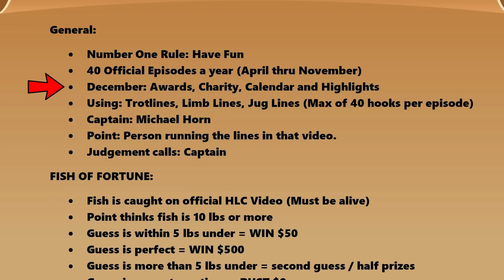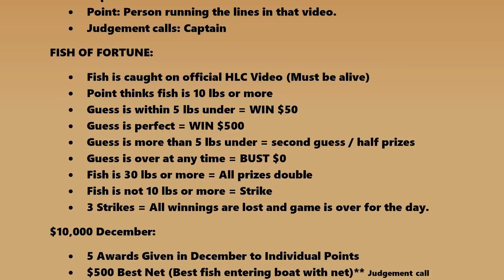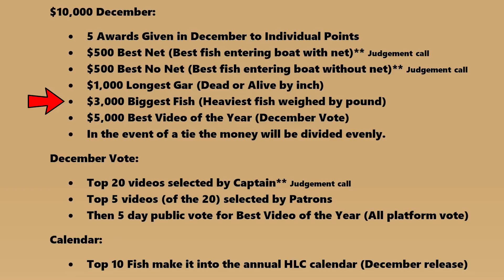Hook Line & Chill Intro (2023)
A brief introduction to our 2023 Plans for Hook Line & Chill.

This show is designed for you to drop in whenever you want during the year.  Just know that each episode is 1 of 40.  In December we will have prizes, calendars, charities, etc based on what happens in those 40.  Watch what you want and catch us in December.  You can get your own copy of the SCROLL below if you want to know exactly what we are up to.